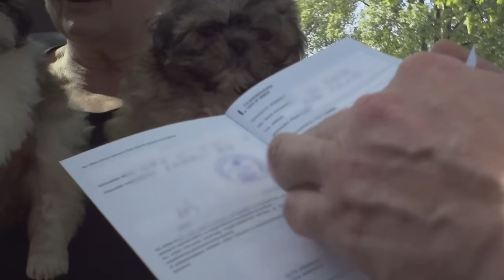La Hongrie au coeur du trafic de chiens en Europe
Un business illégal où on les traite comme des chiens